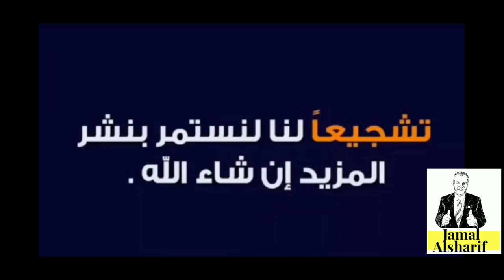طريق الهجرة إلى كندا 50 الهجرة لمدينة مودرن Morden في مانيتوبا